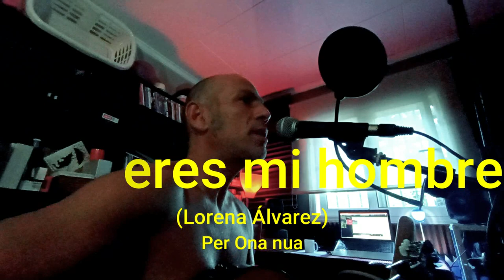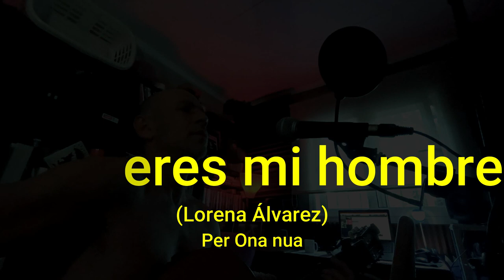Si tú eres mi hombre (Lorena Álvarez) Per Ona nua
Gravat amb el mòbil el 9 de setembre de 2021
Lorena Álvarez - Si Tú Eres Mi Hombre
Tus abrazos me aplastaron los brazos
Me rompieron los huesos
Me hicieron perder el conocimiento

Y tus besos me secaron los labios
Me quebraron los dientes
Hicieron que dejara de ser valiente

Me agarraste
Me agarraste la mano
Y me chafaste los dedos
No me llegaba la sangre al cerebro

Me compraste
Un ramito de flores
Que me dieron alergia
Sarpullido y picores

Y si tú eres
Si tú eres mi hombre
Y yo soy tu mujer
Más le vale echar a correr